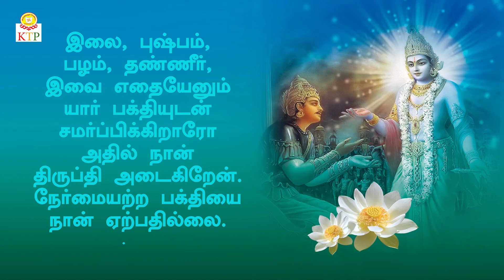சனிப்பெயர்ச்சி 2020 |12. மீனராசி | நட்சத்திர பலன்கள் |மூலமந்திரம்-காயத்ரீ | Dr.G.Srinivasa Sastrigal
ஜோதிடர் கூறிய 12 ராசிகளின் பலன்களை அறிய

ஆசிரியர்.
சாக்த ரத்னா- வேத சாஸ்த்தர கலா ரத்னா- ஜோதிஷ வாசஸ்பதி-
பிரம்மஸ்ரீ - டாக்டர்
A.G. ஸ்ரீநிவாஸ சாஸ்திரிகள்
கற்பகாம்பாள் காபாலீஸ்வரர் கோயில் வேதவாத்யார் (Rtd.)
ஜோதிடர் . ஸ்ரீ கற்பகாம்பாள் கபாலீஸ்வரர் ஜாதகாலயா
மைலாப்பூர் - சென்னை - 4

Artist - Bramhasri Dr.G. Srinivasa Sastrigal
About the Artist. Shaktha Ratna veda sastra kala Ratna Jyothisha Vachaspathy.
Astrologer. Sri Karpagambal Kapaleeswarar Jatakalaya.
Veda Vadhyar - Arulmigu Kapaleeswarar Temple ( Retd )
Vaideeka Karmas & Parihara Pooja Homas Santhi Karmas & All Sastras. Ph. 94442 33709.

He has compiled  Karpagambal Ashtakam and Kapaleeswarar Sthothram.
He has also a plane of releasing the Kapleeswarar Nakshathramala, Kapaleeswarar Ashtakam soon.